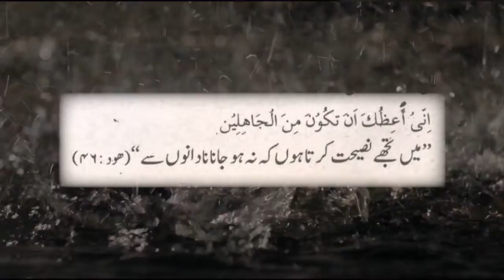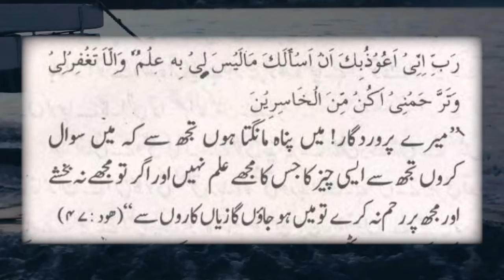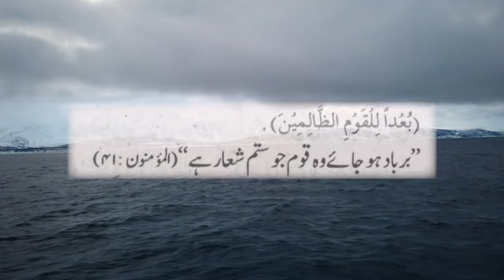Toofan e Nooh (Episode : 05/05) - Ark Of Noah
Kindly visit following links, you’ll find some interesting topics,
Jazak Allah.